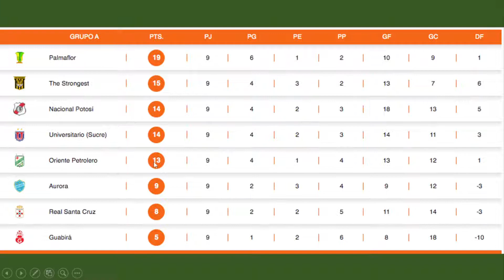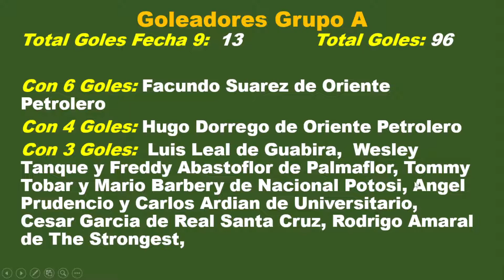Apertura 2022, Fecha 9, Grupo A: Resumen, Tabla de Posiciones y Siguiente Fecha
En este video resumimos la novena fecha del Grupo A, del Apertura 2022 esta fecha destacamos la victoria de Palmaflor el puntero del grupo, de Real Santa Cruz en Sucre.